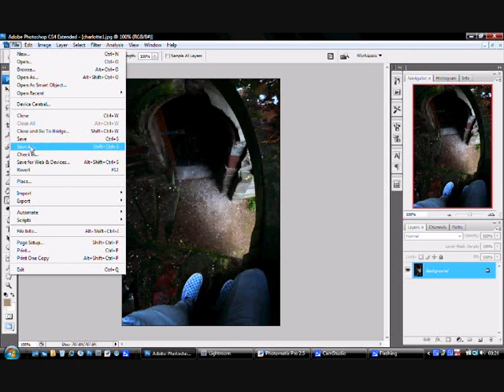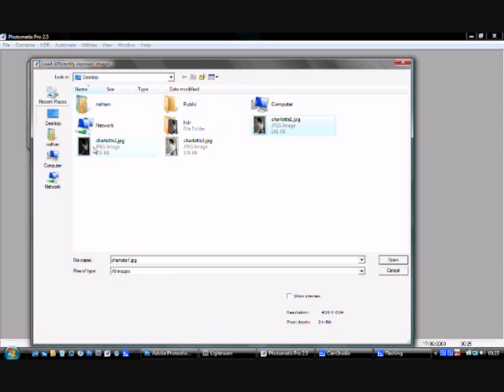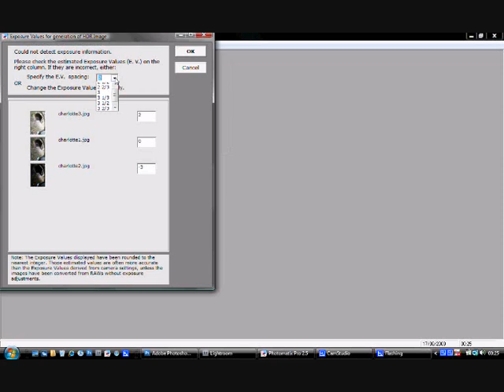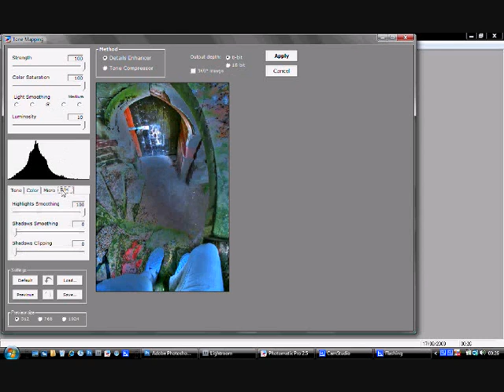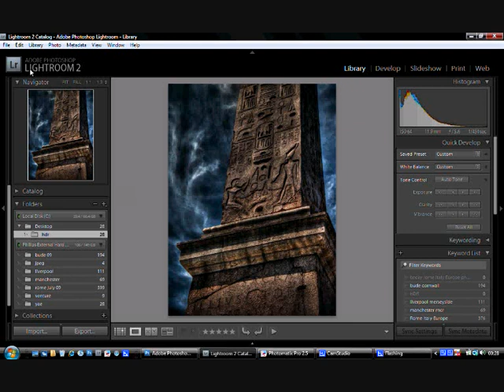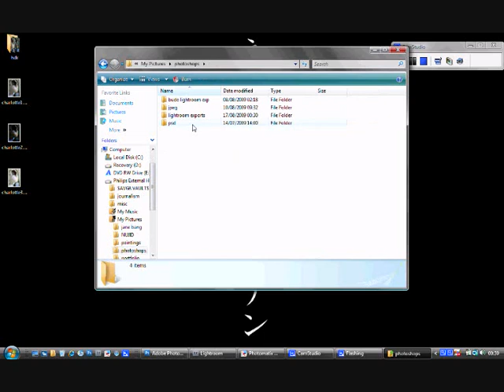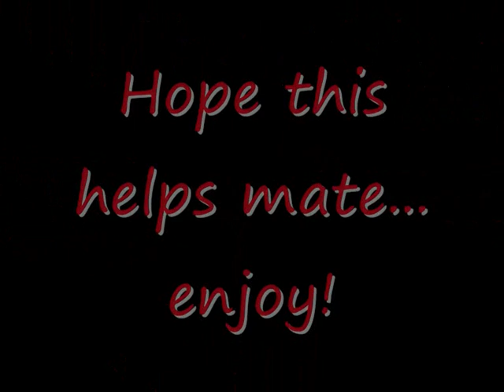HDR tutorial (from one image)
This is a video made for a friend of mine at uni, but anyone else who wants to watch it, feel free and I hope it helps.  There is surprisingly little out there to actually show u how to create an HDR (or a fake HDR in this case - taken from one image) so enjoy

Original Photo by Charlotte Pearce
Edited by Nathan O'Brien
photoshop, photomatix and lightroom 2 edited